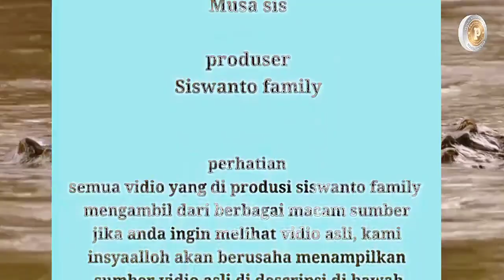Crocodile vs lion fight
Crocodile vs lion fight, crocodile, lion, lion, hippopotamus.